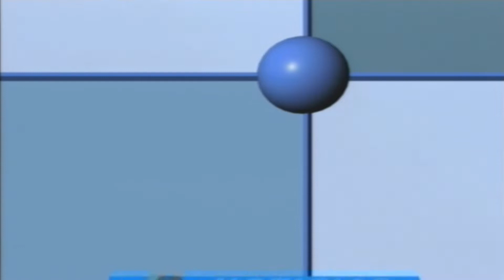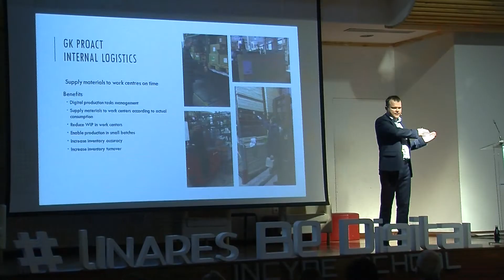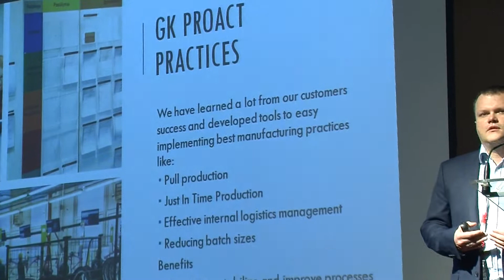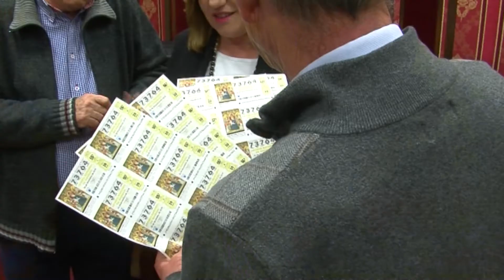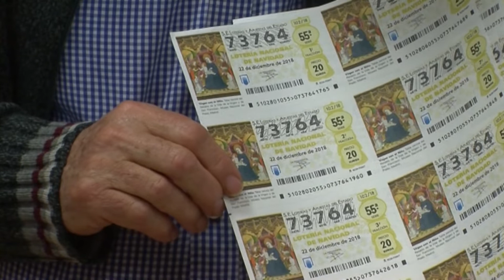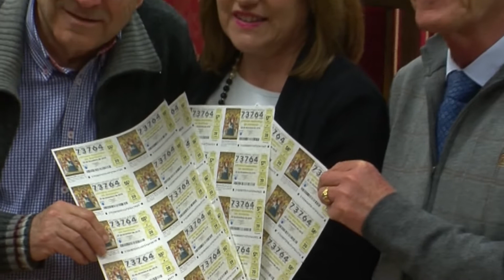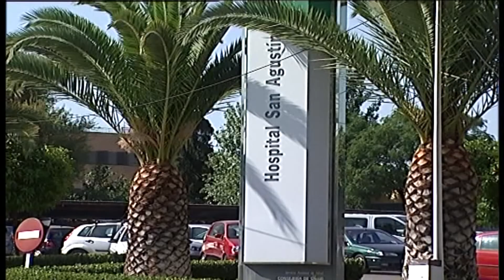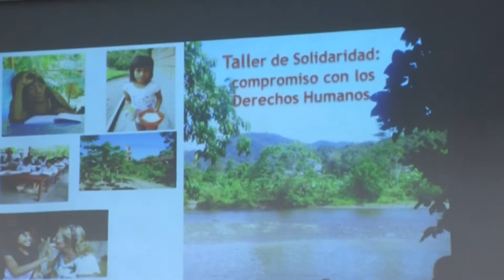Linares al día 13-12-18